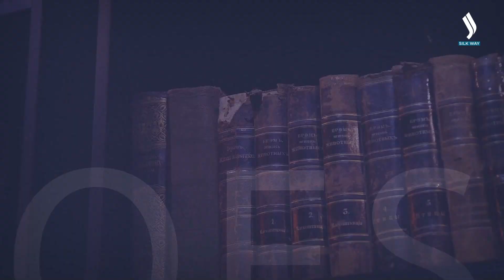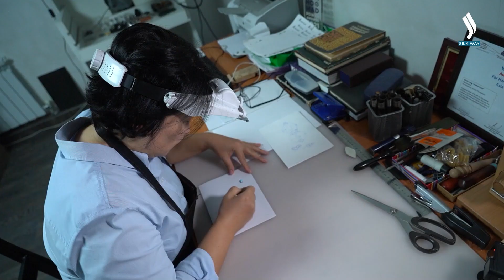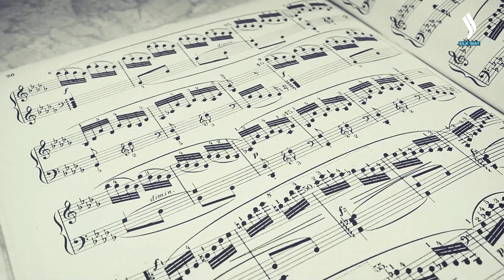Зергерчилик сырлары | Art Focus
Искусствонун да тили бар. Ооба, көркөм сүрөт - түс жана бое, адабият-белгилүү бир окуяны сөз менен айтып берет.Чебер жараткан ар бир чыгарма адамды ойго салат. Бул биздин элестетүүбүздү өркүндөтүүгө мүмкүндүк берет, ошондой эле таасирдүү, таң калыштуу маанайды жараткан музыканын күчүн баса белгилейт. Ыр жана обон угуучуну шыктандырып, толкундантат. Искусство-казак элинин байлыгы, маданияты жана каада-салты-баа жеткис улуттук байлыгы. Кол өнөрчүлөр чоң атасынын мурасын муундан муунга өткөрүп беришкен. Айжан Тленбектин үй-бүлөсүндө да ушундай жакшы салт калыптанып калган.